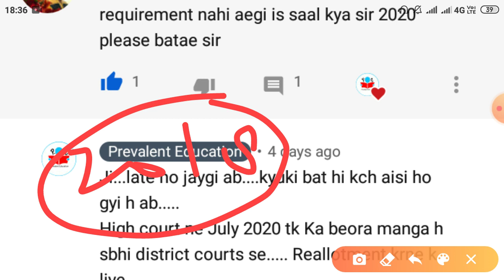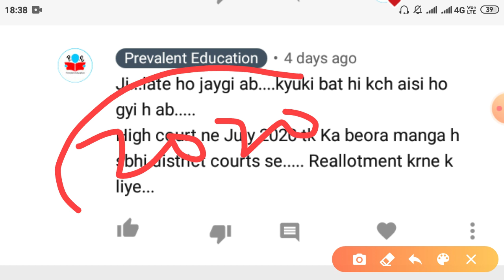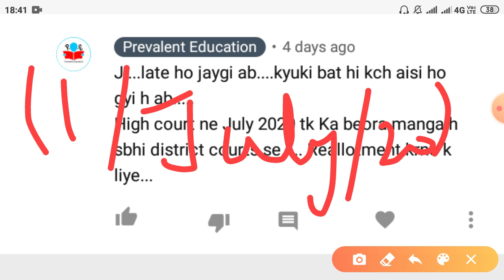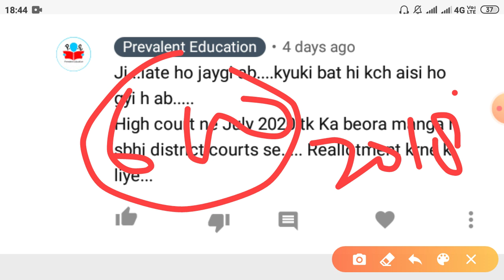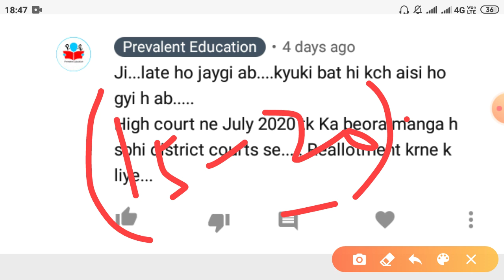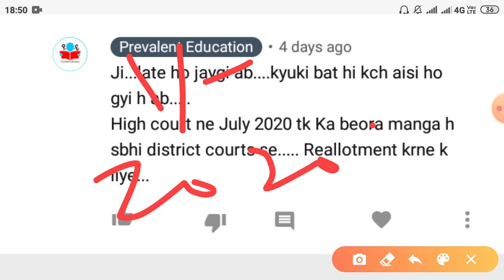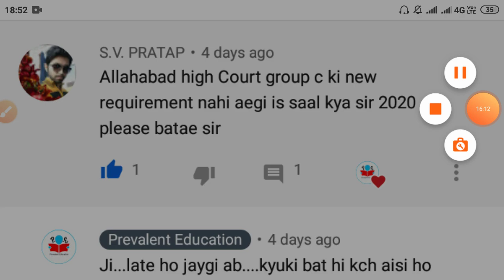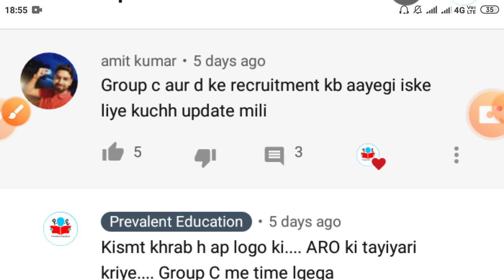Allahabad High Court Jobs Update | AHC Group C/D 2018 Reallotment| AHC Group C/D 2020 Recruitment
This is an informative video for the aspirants preparing for different competitive exams.